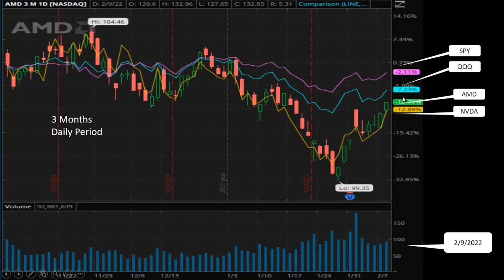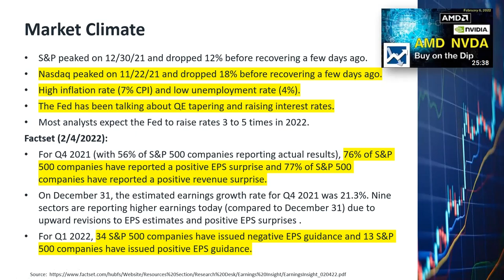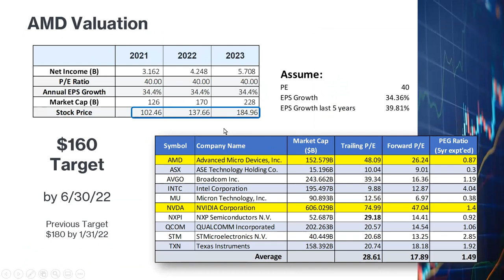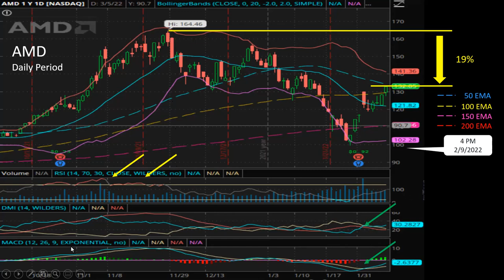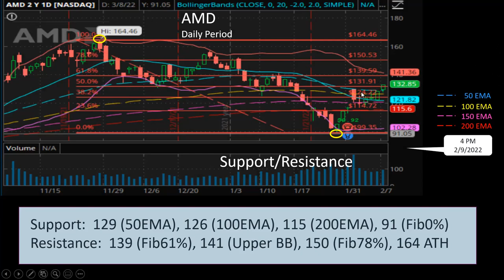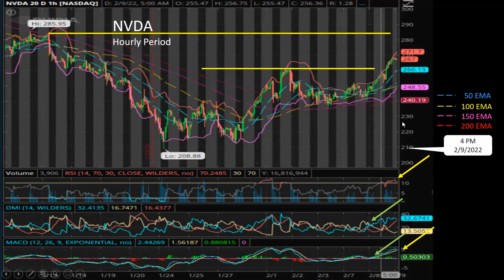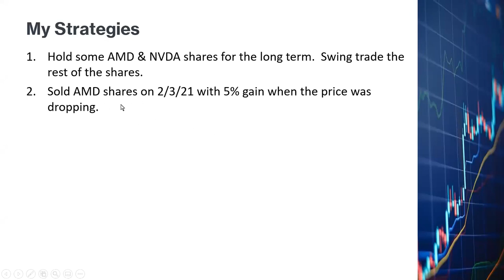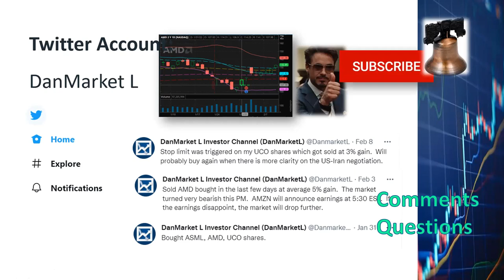AMD & Nvidia Stocks, Buy on the Dip, Fundamental Analysis, Inflation Fed QE Tapering Rate Increase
I posted the fundamental analysis of AMD and NVDA 3 days ago and said that I would be buying on the dip since both stocks are more than 15% from their all time highs and that they have been rebounding in the last few days.   There is, however, still the danger of Fed QE tapering and interest rate increase lurking in the background, which can cause AMD and NVDA to go south again.  What do we make of all these intertwining factors?  Some of the answers might be in the charts.